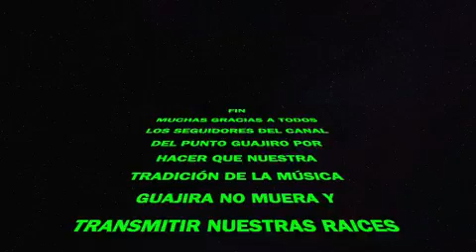Ernesto Ramirez y Robertico García Limonar